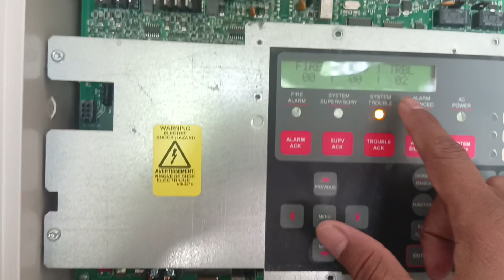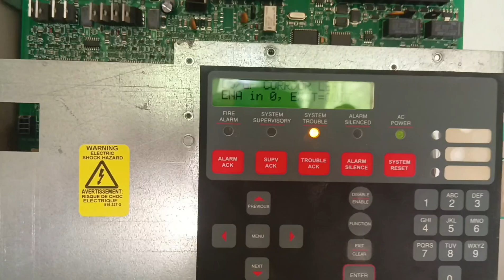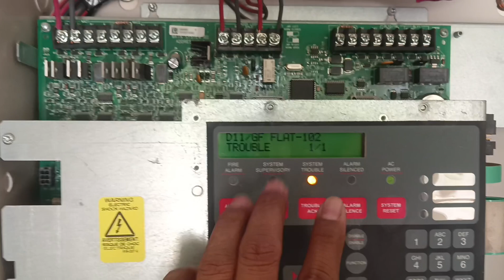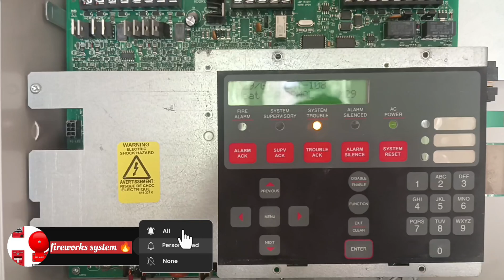How To Disable And Enable On Simplex Panel '' Fire Alarm System ''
how to disable and enable on the Simplex panel, how to disable or enable devices
, fire alarm system panel enable and disable

yeh video me simplex system panel Ka enable and disable bataya Hu please last tak dekhe
fire alarm system
addressable fire alarm system

addressable fire alarm

Addressable fire alarm panel

Addressable fire alarm system works

Simplex panel

Simplex fire alarm system

Notifier fire alarm system

Honeywell fire alarm system

Fire alarm addressable system

Fire alarm

Fire
How to disable and enable on the Simplex panel.
How to enable and disable on fire alarm panel

fire alarm devices enable and disable kaise Karen
Est fire panel

EST fire alarm system

EST fire alarm panel enable and disable
How to Disable & Enable Smoke/Heat Detector

Simplex How to Disable And Enable zones and others

how to disable and enable est3 fire alarm panel
How to enable & disable.mcp smoke detector heat detector

Fire alarm system Addressable